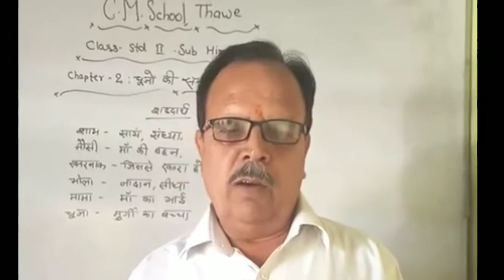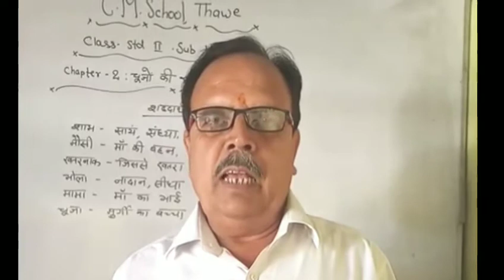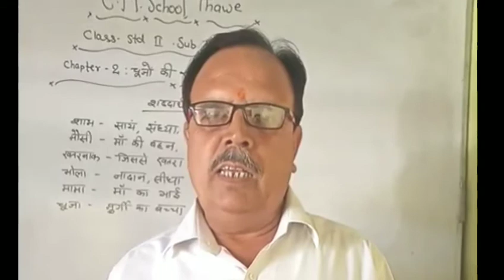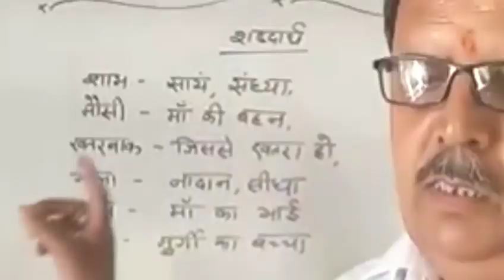Hindi for Class: std.-2, Chapter - 02 by Jitendra Tiwari Sir